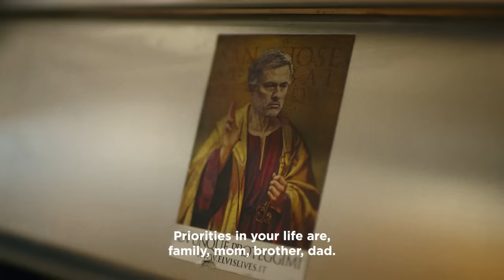Our World, Our Roma | AS Roma | New Balance